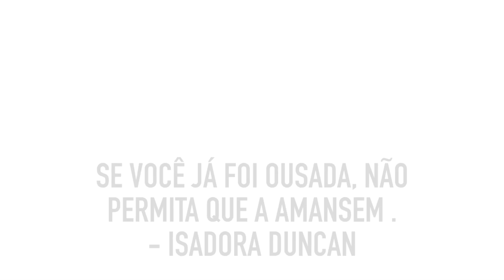Quando começar a usar a sapatilha de ponta ? - Por Passos de bailarina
Nesse vídeo falo sobre quando se deve usar a sapatilha de ponta.